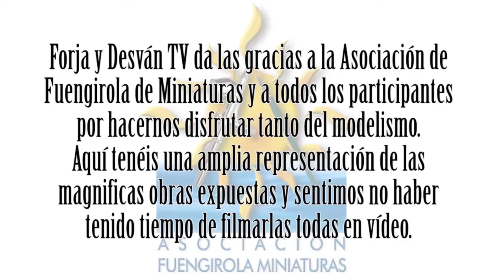modelismo paintingmodels scalemodels pintor pintura art painting figure warhammer wh40k